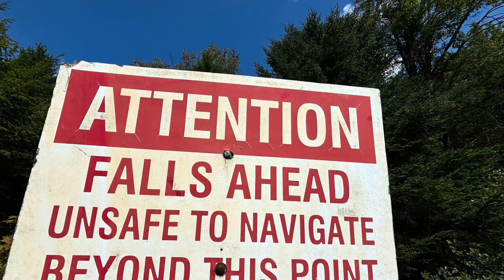Quick trip to Buttermilk Falls in Long Lake NY